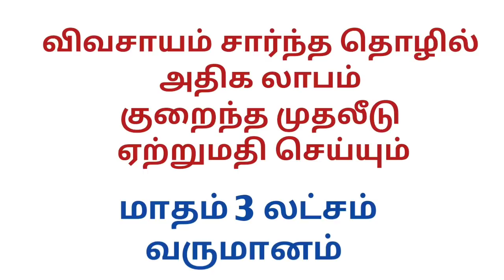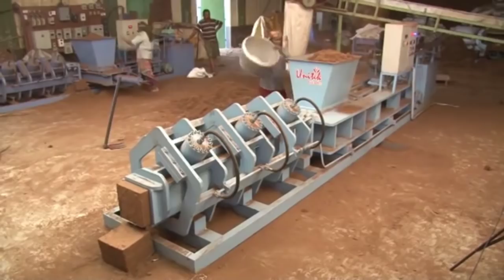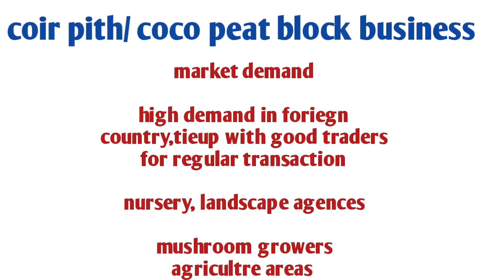business ideas in tamil, tamilnadu, small business ideas in tamil, business ideas, small business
Coir pith block or coco beat is used for agriculture high demand in foreign high profit business ideas in tamil